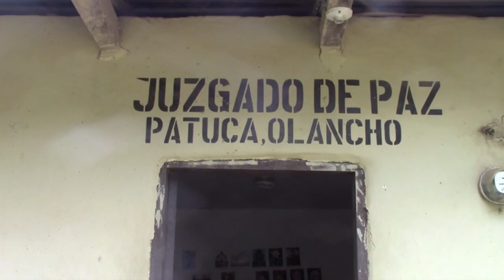HoyMismo Resumen de corresponsales 21-01-19